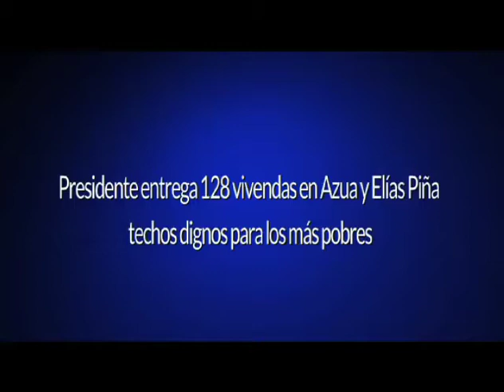Presidente entrega 128 viviendas en Azua y Elías Piña; techos dignos para los más pobres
El presidente Danilo Medina entregó hoy 128 viviendas a igual número de familias de escasos recursos en las provincias de Azua y Elías Piña, como parte de su política de lucha contra la pobreza y su interés de dotar de techos dignos a la población más vulnerable.